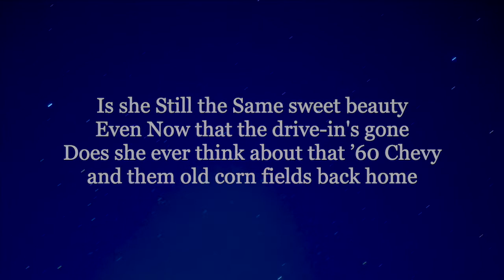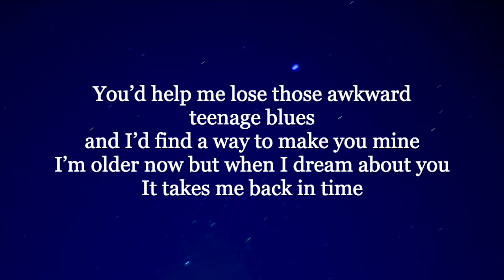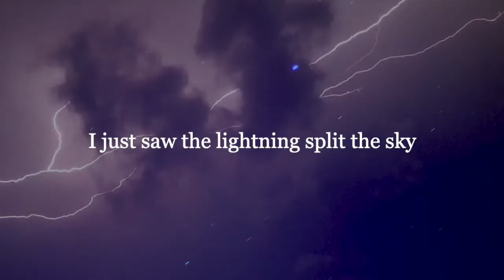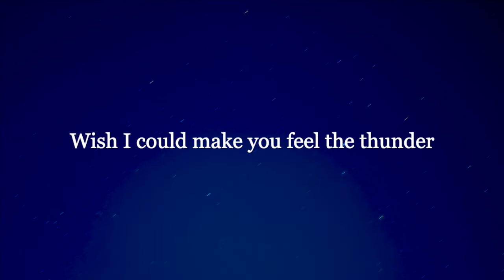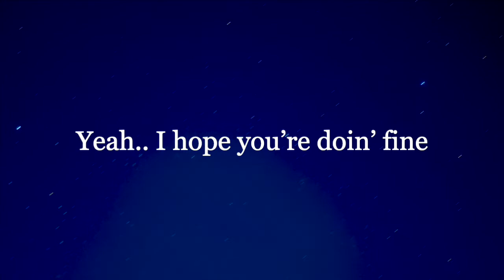Hey Janey 💎 (lyric video)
Dedicated to :
Yesterday’s crush ~ Tomorrow’s torch
 …   and Old Flames that still burn